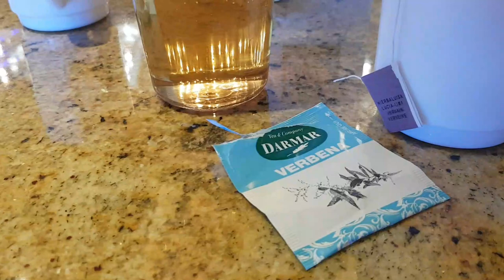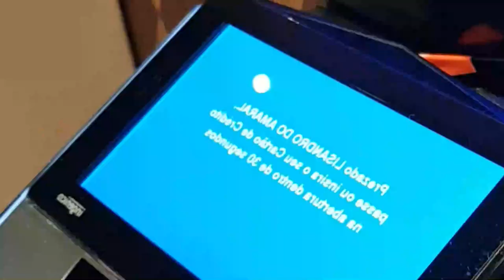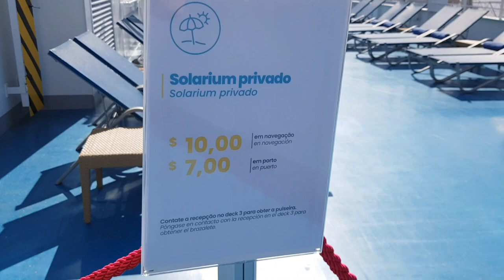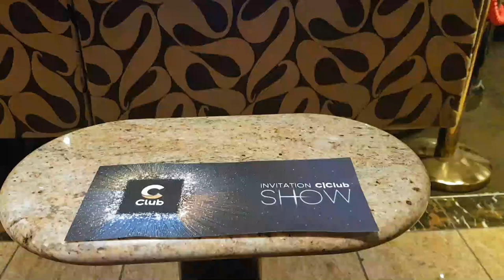THE TRUTH ABOUT COSTA CRUISES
Youtubers and travelers usually show only the good side of cruises, as if it were the dream trip, but they hide the perrengues and some bad things that happen inside. Travel agents also don't tell all the secrets and flaws of the companies. We are not afraid to tell you the truth and will reveal both the good and bad things about Costa Cruises.